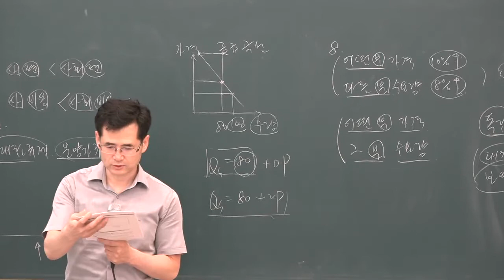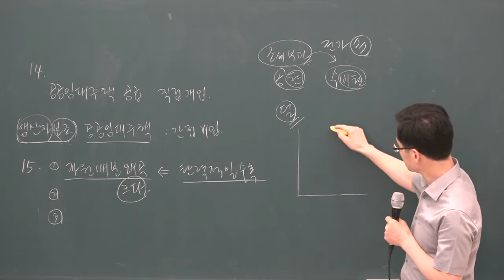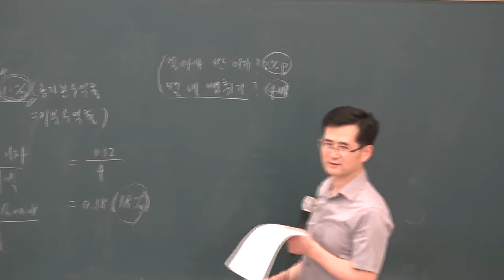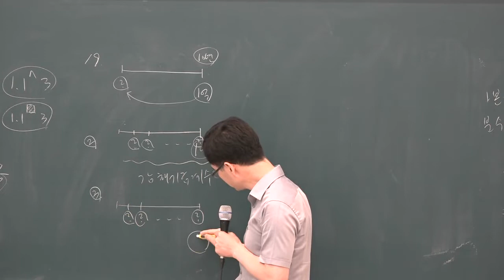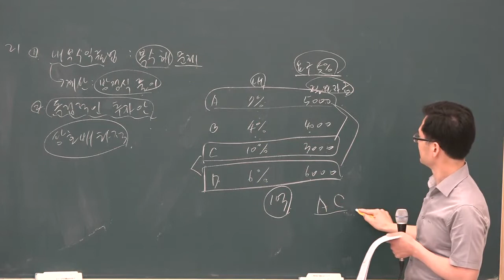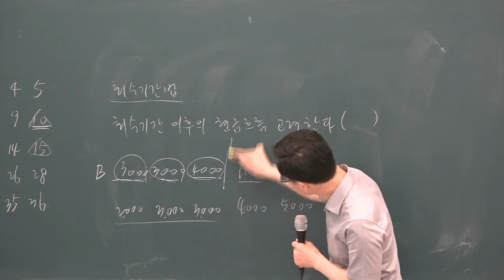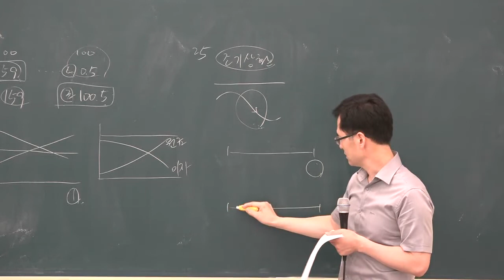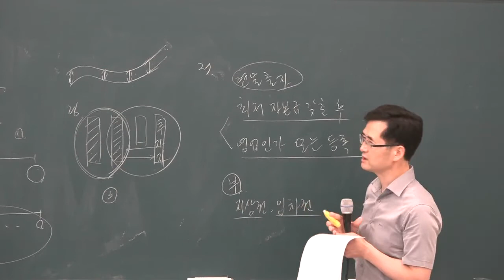[공전무] 2019년 공인중개사 부동산학개론 동형모의고사 9-8